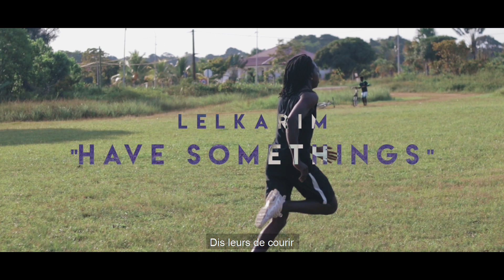LELKARIM-HAVE SOMETHINGS (Clip Officiel)